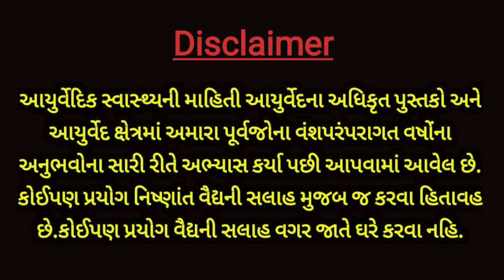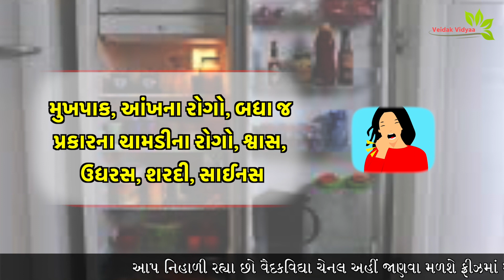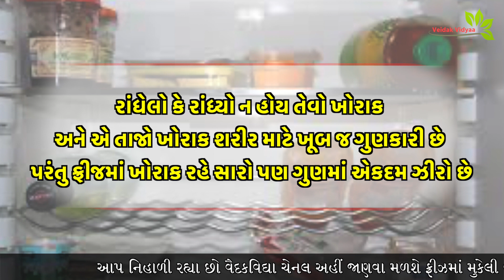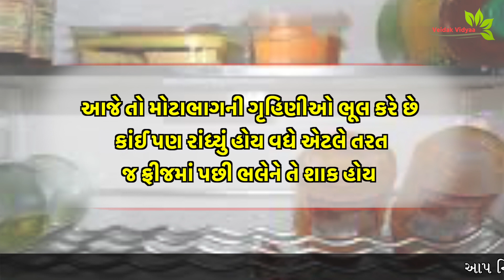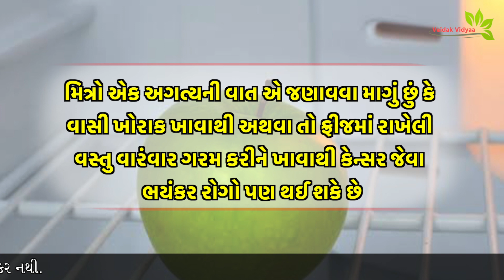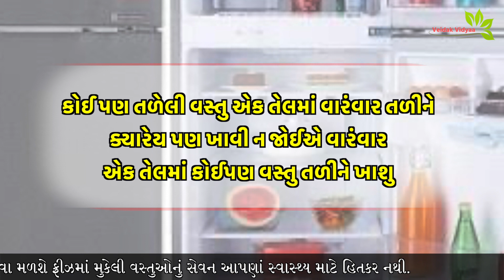ફ્રીઝ વિશે 99% ગૃહિણીઓ આ સત્ય હકીકત જાણતી નથી - આ જાણી લેજો નહિ તો પાછળથી પસ્તાવું પડશે || 1